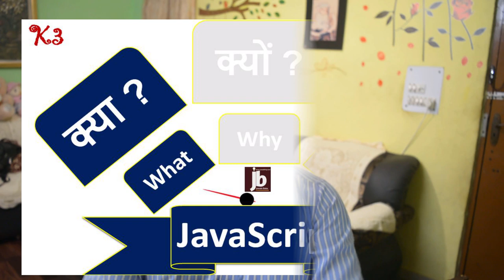What is JavaScript ? How does JavaScript work ? Know in Hindi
Sasta Tikau aur Paisa Vasool -   Click on below Link to Shop for all Gadgets like Audio equipments, Phones, TVs , Appliances that i have personaly used , tested and assure you satisfaction-  Pakka wala

JavaScript kya hoti hai, kaise kaam karti hai ?  Watch this video to know in hindi

Doston with this video i have started a new K3 video series in Jawabi baba channel.  K3 -  Kya , Kyun , Kaise.   I will cover various topics and will cover high-level kya kyon kaise of that topic in hindi

This video is about JavaScript and it will help you with high level information about what is javascript , why do we use it and how does it work .

Watch this full video to know how does javascript work on different browsers like chrome, IE etc.

Also given overview of questions like What is HTML ? , What is CSS ?